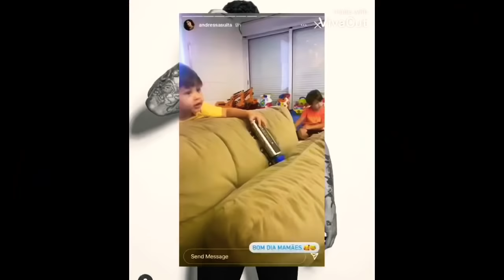GLORIA A DEUS VENCEU O AMOR GUSTTAVO LIMA JUNTOS POR AMOR AOS FILHOS EMOCIONANTE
gusttavo Lima andressasuita familiadegusttavolima ✅ meus amores veja que maravilhosa notícia ✅ Meu Instagram canal do meu filho segundo canal de fofocas canal de vlogs